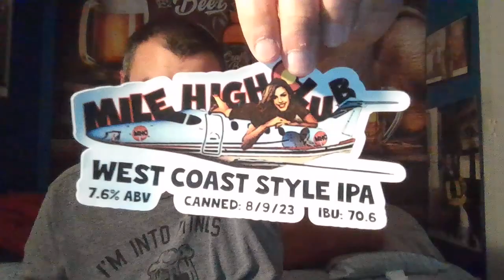Beer mail from Beer man ￼